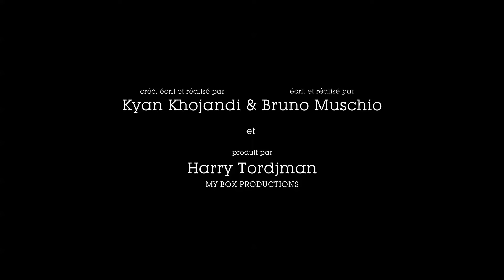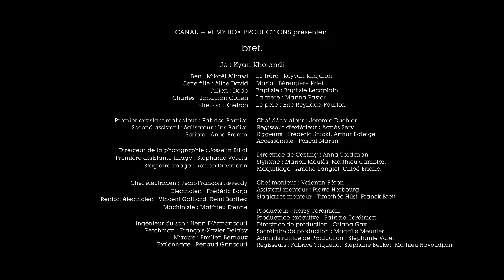[BONUS] (vu par les réals) 57. Bref. On était des gamins.